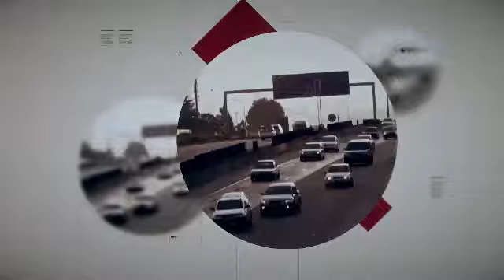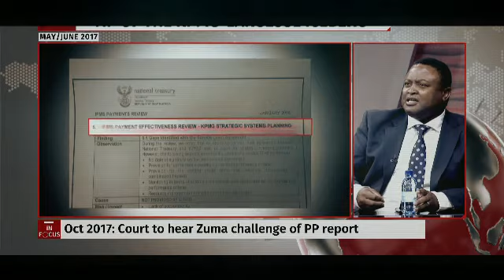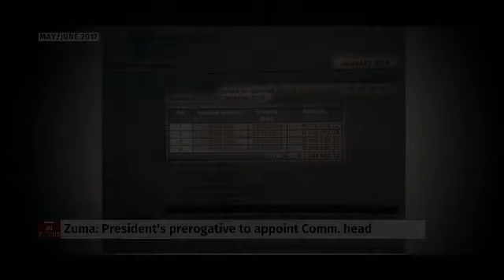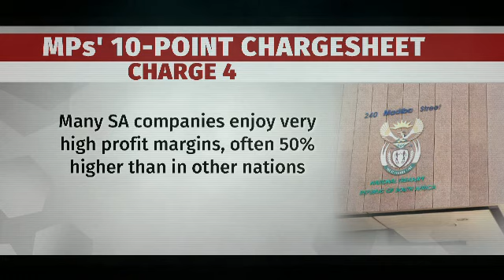InFocus: Wider State Capture probe